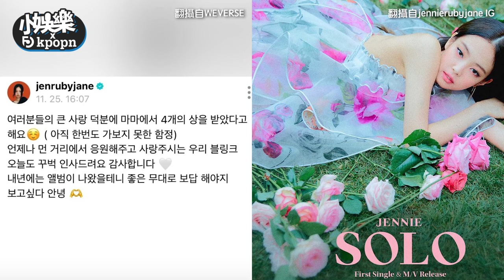Jennie宣布明年發行SOLO專輯 粉絲擔憂「等不到BLACKPINK完整體」｜小娛樂